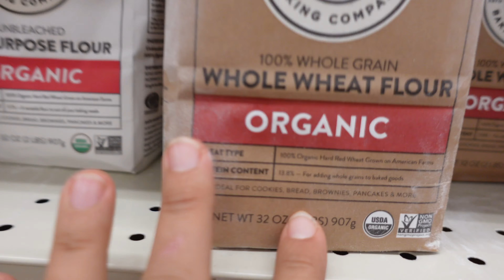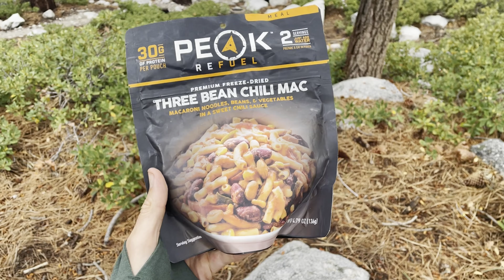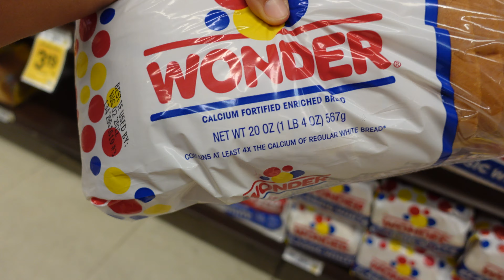WHOLE FOOD PLANT BASED CHALLENGE 🫘 (backpacking Mt. Whitney, recipes, & resources!)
Welcome back to week two of our unprocessed food challenge. We're Lauren & Brooks Bash, a plant-based couple living in LA. In an effort to be hyper aware of where our food comes from, and learn more about the current US food system, we have challenged ourselves to remove processed foods from our diet for 30 days.

And while this challenge may be new to us, the principle is anything but new, and is considered a whole-foods-plant-based lifestyle.

If you’re new here, we’re happy you’re here! And if you’re not, welcome back!

BOOM, BABY ⚡️